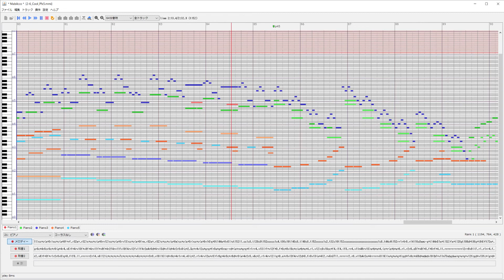[Mabinogi MML] Gimeno: Concert-estudios de ritmo, Libro 2 - 6. Cool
Composer: Pascual Gimeno (1974-)

Mabinogi Music Performance (with MabiIcco)
5-part ensemble (5 Pianos)